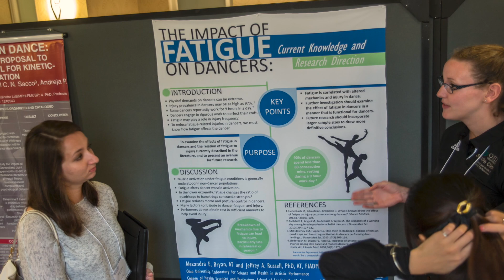Risa Steinberg IADMS 2017 interview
Former Associate Director of Dance at The Juilliard School, Risa Steinberg discusses her philosophy on educating today’s dancers.